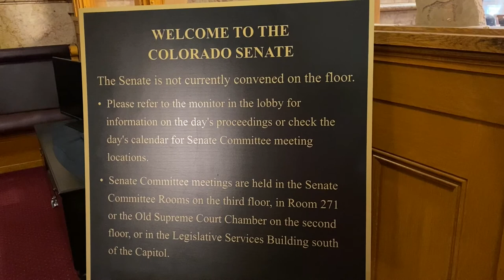Visiting the Colorado State Capitol with Kids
We decided to walk to the Colorado State Capitol from The Money Museum and it was a little over a mile walk.  It was a beautiful day, perfect for a walk, but I don't think we were completely adjusted to the higher altitude, because we were huffing and puffing at times.
Guided tours are offered but space is limited.  A tour was getting ready to head out when we arrived, but our group of 13 was too large to join.  Since we missed out on the guided tour we grabbed a map with a self-guided tour instead.  The kids were also able to pick up a picture scavenger hunt which they were excited about.
The Colorado State Capitol building opened in 1894 and looks similar to the United States Capitol building in Washington D.C.  The exterior is made of white granite and a copper-covered dome that is gilded with gold leaf from a Colorado mine.
The interior is covered with Rose Onyx from Colorado, and it's believed that they depleted their resources of Rose Onyx when they built the Capitol.  It's a very rare marble and it's gorgeous.  White Yule Marble, also from Colorado, was used for the floors.
In the third floor rotunda there is a wall of presidential portraits, and if you look up the ceiling is exquisite as well.
There are lots of stained glass windows throughout the Capitol depicting people and events relevant to the history of Colorado.
We spent some time sitting in the balcony of the House of Representative and Senate chambers, looking down and imagining what it would be like to be able to watch them while they are in session.
While we enjoyed getting to walk around and explore the Capitol on our own, I think we would've gotten more out of our visit if we had been on the guided tour.